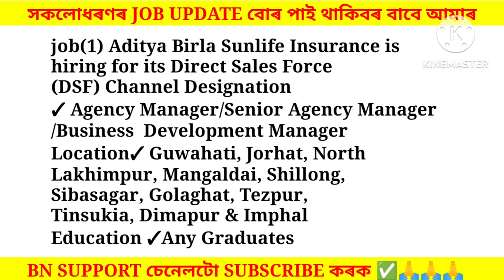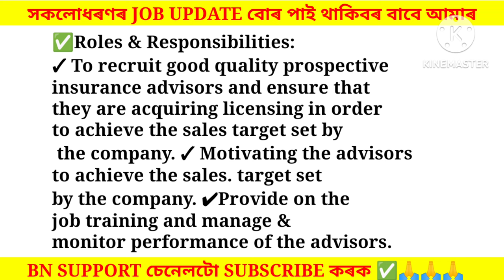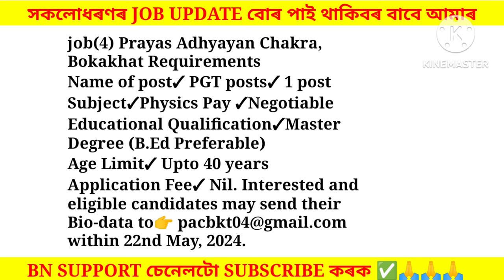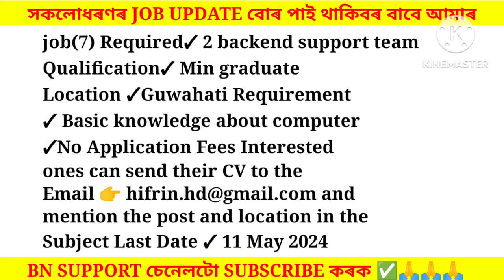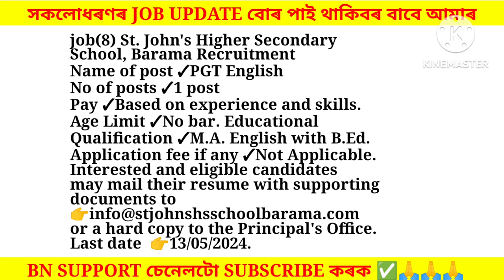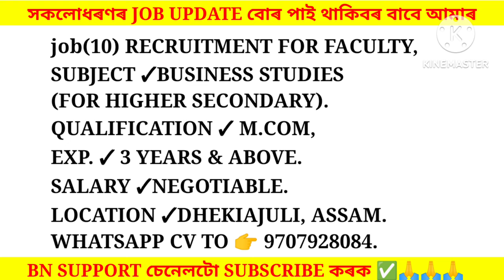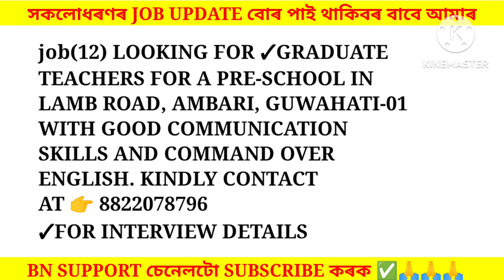Assam Private Jobs 2024 | Private Job in Assam | Assam job news Today | Assam job information #685